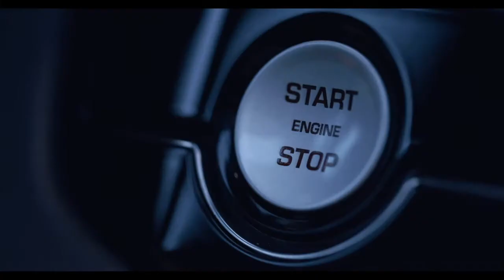Jaguar F Pace S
Jaguar F-Pace S, un V6 compresser de 380 chevaux lâcher sur les routes du Montenegro.